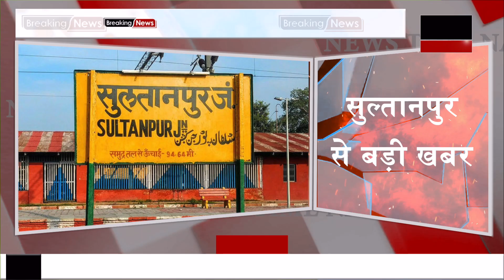Sultanpur : सुल्तानपुर में दीपावली पर विश्वनाथ का घर हुआ राख ! | News Time Nation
सुल्तानपुर से बड़ी खबर
दीपावली के दिन परिवार की खुशियां हुई राख
एक घर में अचानक लगी आग
आग लगने से घर का सारा सामान हुआ राख
आग बुझाने के प्रयास में ग्रामीण भी झुलसा
आनन फानन में घायल को पहुंचाया गया अस्पताल
मामले की जानकारी पर पहुंची फायर ब्रिगेड की गाड़ियां
कड़ी मशक्कत के बाद पाया गया आग पर काबू
गोसाईगंज थानाक्षेत्र के फुलवारी गांव का है मामला